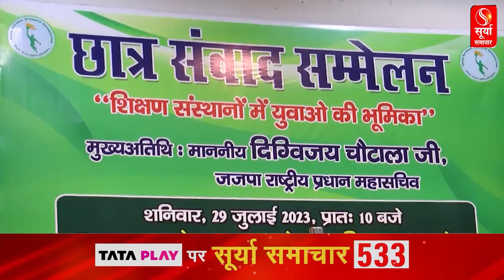हरियाणा: छात्र चुनाव को लेकर दिग्विजय चौटाला ने सरकार को दिया अल्टीमेटम